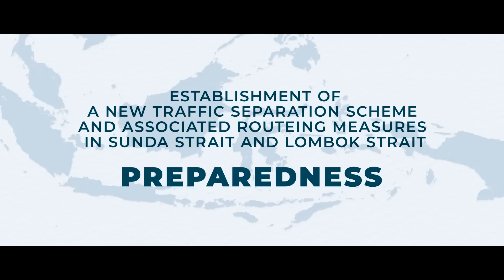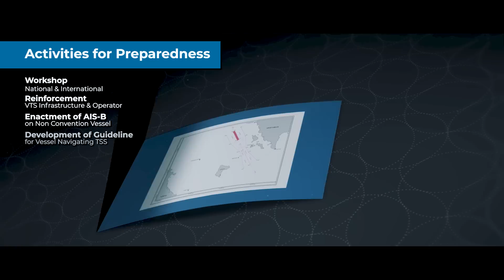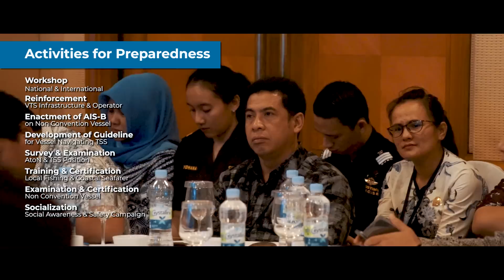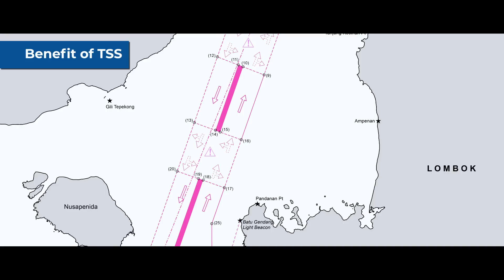Establishment of A New TSS and Associated Routeing Measures in Sunda & Lombok Strait (no subtitle)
kawanlaut, tahukah kamu bahwa penetapan pemisahan alur laut atau Traffic Separation Scheme (TSS) di Selat Sunda dan Selat Lombok bertujuan meningkatkan Keselamatan Pelayaran serta perlindungan lingkungan maritim di kedua Selat tersebut.

Penetapan TSS di Selat Sunda dan Selat Lombok ini diharapkan dapat meningkatkan keselamatan pelayaran dengan cara mengurangi jumlah situasi dimana dua kapal bertemu langsung melalui pemisahan arus lalu lintas kapal yang berlawanan di daerah tersebut. Selain itu, TSS diharapkan dapat mengurangi (bahkan menghilangkan) risiko tabrakan antar kapal dengan cara merekomendasikan Precautionary Area (Area Pencegahan).

Baik Selat Sunda maupun Selat Lombok, adalah Selat yang terkenal dengan kekayaannya terhadap keanekaragaman laut. Di Selat Sunda terdapat Taman Wisata Alam Sangiang yang memiliki terumbu karang dan biota laut. Sedangkan di Selat Lombok terdapat Kawasan Konservasi Nusa Penida dan Kepulauan Gili yang memiliki terumbu karang, penyu, lumba-lumba dan lainnya.

Proposal Penetapan TSS di Selat Sunda dan Selat Lombok ini telah didiskusikan dan disetujui pada Pertemuan The 6th IMO Sub Committee on Navigation, Communications and Search and Rescue (NCSR) yang diselenggarakan di London pada bulan Januari yang lalu. Selanjutnya, proposal ini akan diadopsi pada Pertemuan IMO Maritime Safety Committee (MSC) ke-101 yang akan diselenggarakan pada bulan Juni 2019 ini.

Selanjutnya, TSS di Selat Sunda dan Selat Lombok ini akan mulai diimplementasikan pada tahun 2020, 1 tahun setelah diadopsi pada Sidang MSC.

Indonesia berkomitmen untuk melakukan persiapan yang diperlukan guna memastikan semua fasilitas dan infrastruktur pendukung serta Sumber Daya Manusia sudah siap sebelum tanggal pelaksanaan implementasi TSS.

Sebagai poros maritim dunia, Indonesia harus berperan terhadap peningkatan keselamatan dan keamanan pelayaran serta perlindungan lingkungan maritim. Oleh sebab itu, penetapan TSS di Selat Sunda dan Selat Lombok harus didukung oleh semua pihak agar dapat berjalan dengan baik dan lancar serta mampu mengangkat nama Indonesia di kancah pergaulan internasional khususnya di sektor maritim dunia.

Untuk mengimplementasikan TSS di Selat Sunda dan Selat Lombok, Indonesia harus melakukan beberapa persiapan, antara lain melakukan pemenuhan sarana dan prasarana penunjang keselamatan pelayaran di area TSS yang telah ditetapkan, meliputi Vessel Traffic Services (VTS), Stasiun Radio Pantai (SROP), Sarana Bantu Navigasi Pelayaran (SBNP), serta peta elektronik terkini.

Video ini merupakan kilasan informasi dan tentang proposal Indonesia ke International Maritime Organization (IMO) untuk menetapkan pemisahan alur laut atau Traffic Separation Scheme (TSS) di Selat Sunda dan Selat Lombok, serta untuk meningkatkan kesadaran para pengguna jalur pelayaran beserta update terkait persiapan implementasinya.

Yuk simak!